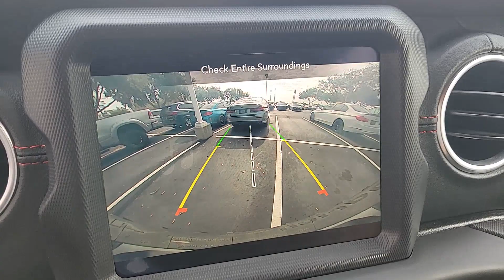2020 Jeep Wrangler_Unlimited Recon FL Lakeland, Plant City, Winter Haven